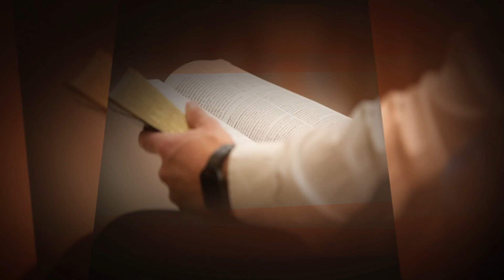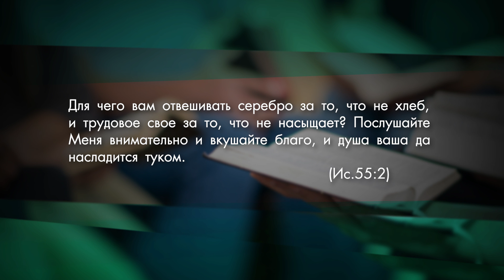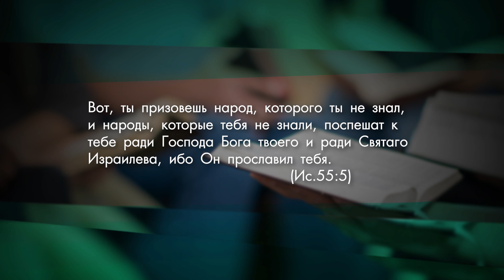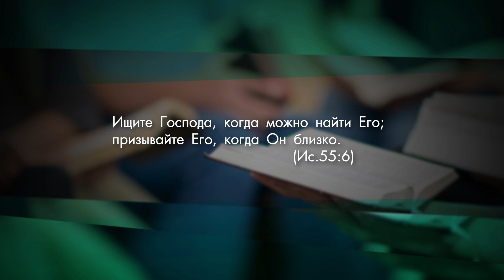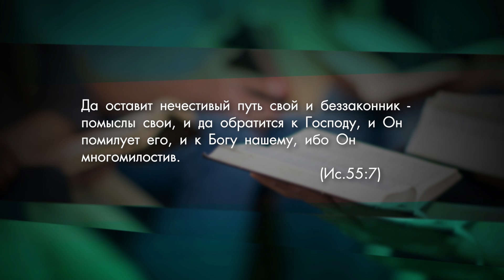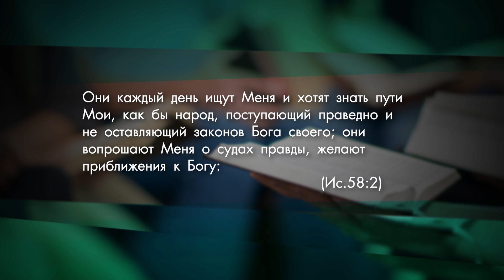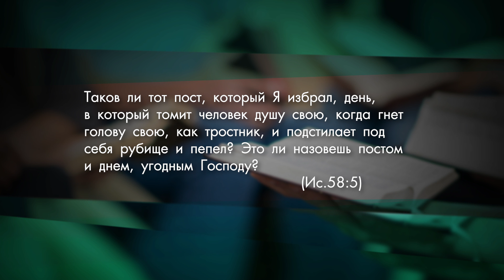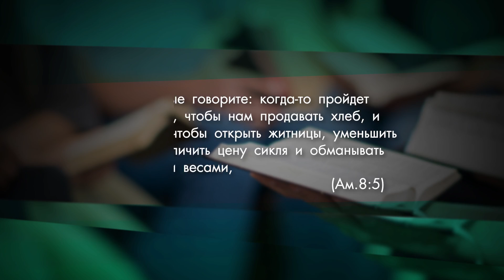1.11.2021 "Взвешивая любовь" Библейская субботняя школа Los Angeles